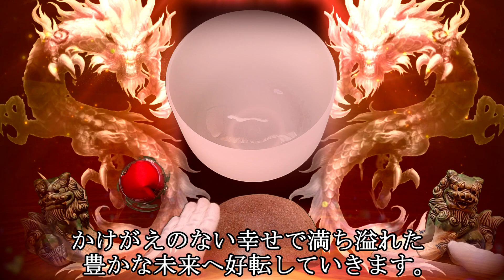即座に激変すごく運が良くなります。すべての時間に幸運が寄り添い、豊かで深い幸せが訪れます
常に幸運が引き寄せられ良いことに恵まれます。充実した時間が流れ物事が思った通りに進みます。

「開運波動幸運の導き」ではクリスタルボウルやティンシャで心を癒しながら運気を整え開運幸運を加速させる石で願望実現を加速させます。

波動を受け取ることで強運へと好転し開運幸運へと導かれます。

あらゆる障害が取り除かれ豊かで幸せな人生へと運気の流れが好転していきます。

強い運気へと好転し開運。よい出逢いに恵まれ、より幸せな空間、場所へと自然に導かれていきます。

想う時間を大切にすることで手が届かないと思っていた夢や希望が叶えられていきます。